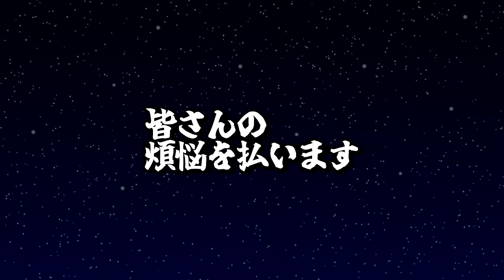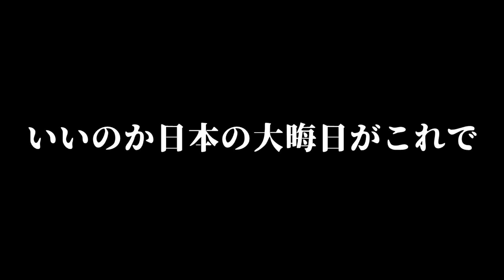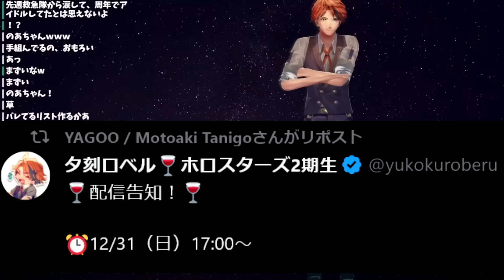【夕刻ロベル切り抜き】ホロの公式番組を超えて大晦日にトレンド２位にランクインしてしまう夕刻ロベルの除夜のケツ2023【夕刻ロベル/ホロスターズ】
Twitterで日々切り抜き動画を投稿してます。